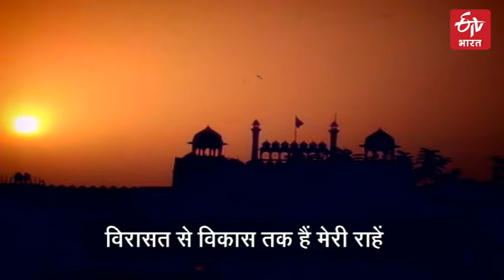ETV Bharat special program on one year completion of Delhi riots 2020 | ETV Bharat Uttarakhand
दिल्ली, 'हरसतों का वो मुकाम जो हर किसी को लुभाता है' मगर कौन है जो इस दिल्ली को दंगों को आग में जलाता है. !!! ठीक आज ही दिन... दंगों की आग में जली थी दिल्ली अपनों के ही हाथों फिर लूटी थी दिल्ली क्या आपने सुनी है दिल्ली के दिल की बात...!!! देखिए, आपकी नगरी के ज़ज्बात, दिल्ली के दिल की बात, ईटीवी भारत के साथ ...